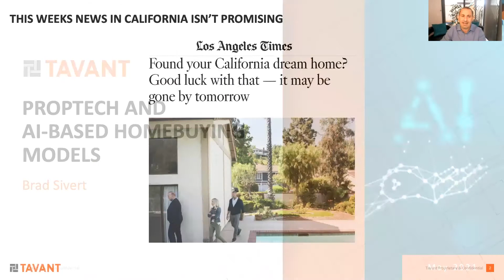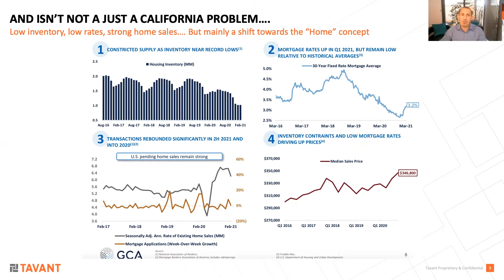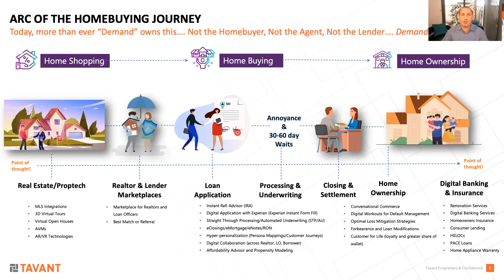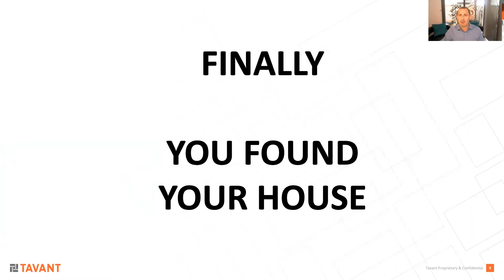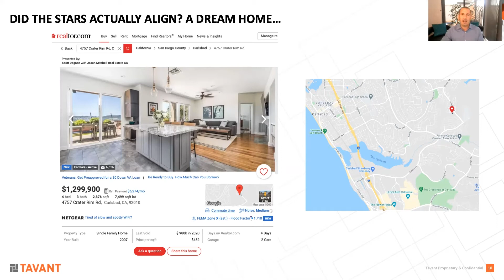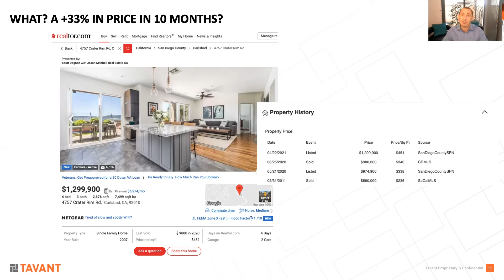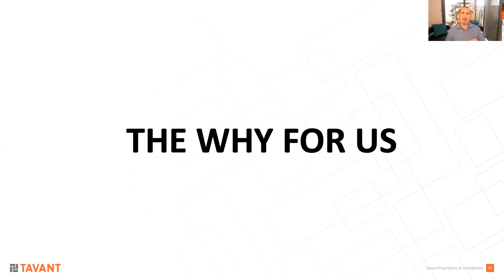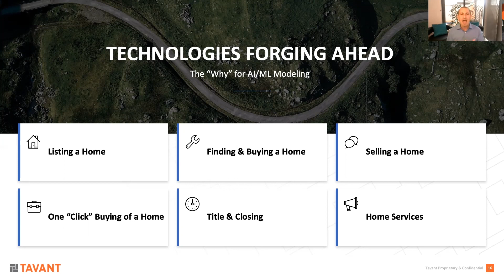Mortgage Innovators Conference Tech Talk Brad Sivert at Tavant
Tech Talks: Proptech and AI-based home buying models at Mortgage Innovators Conference by Brad Sivert, Head of Proptech & Marketing, Tavant.